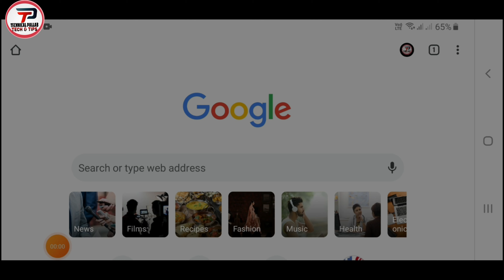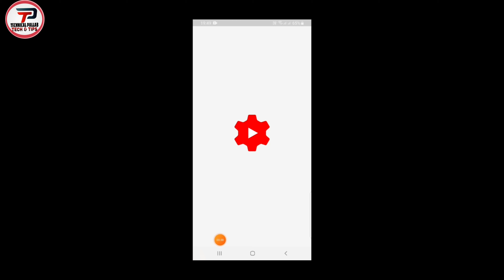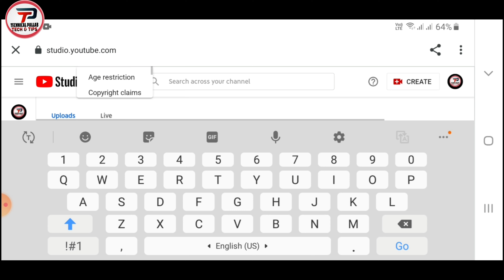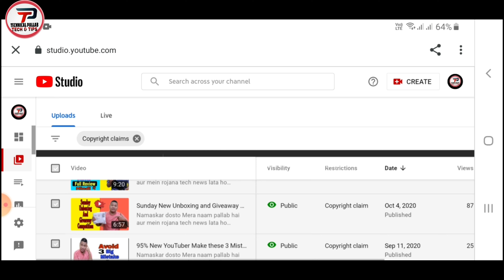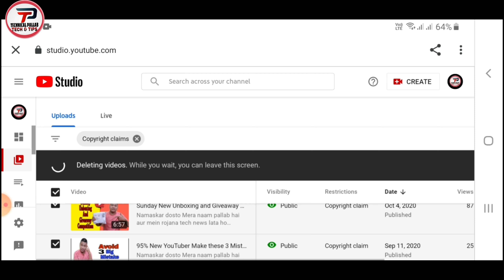How To Remove Copyright Claim On YouTube 2021 || YouTube se Copyright Claim Kaise Hataye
Namaskar dosto Mera naam pallab hai aur mein rojana tech news lata ho technical channel ke madhyam se,mujhe ummed hai aap logo ko mera har video passand ayegi to dosto aaj mein aap logo ko batane wala ho ke youtube se copyright clain kaise hataye ji ha dosto hoe to remove copyright claim on youtube 2021 to dosto agar video acha lage to like comment aur subscribe karna maat bhuliye ga tab tak je liye jai hind.

My Gear:-